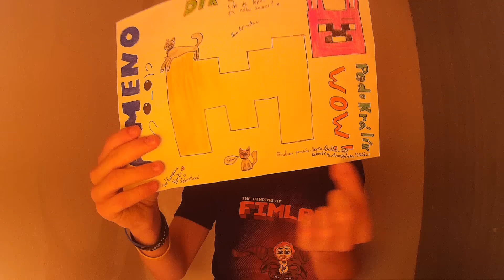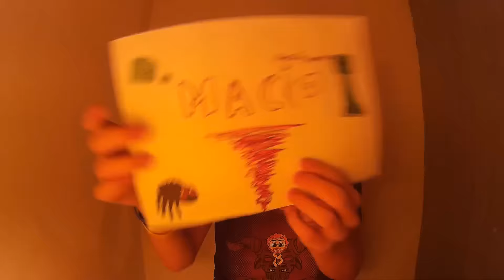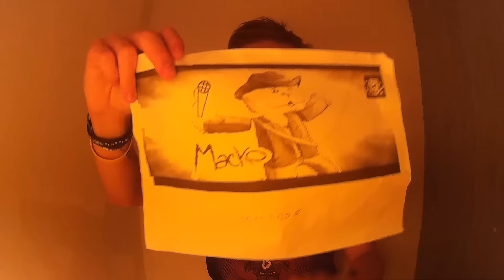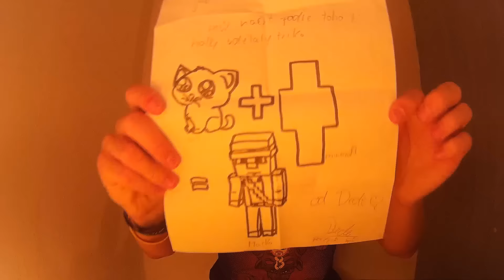Fanatikum - Balíčky z Craftconu! [FullHD]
Fanatikum - nová série, kde budu otevírat různé balíčky a dopisy od Vás! Tato celé série se motá jen kolem otevírání :D Tyto videa jsou závislá na tom, jestli se mi nějaký balíček/dopis dostane do rukou, takže Fanatikum bude vycházet náhodně.

Adresa, kam můžete posílat balíčky!

Martin Paseka (Macko)
67201 Moravský Krumlov

Hudba v intru: Lana Del Rey - Ultraviolence (Matstubs Remix)

Díky, že jste se koukli na moje nové video! :)

Macko